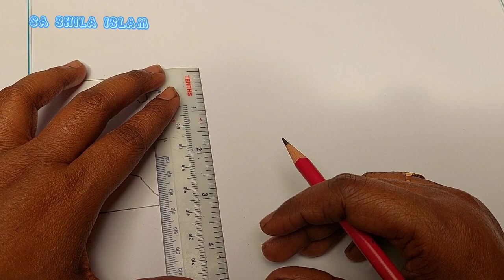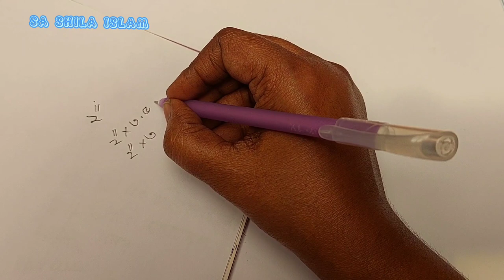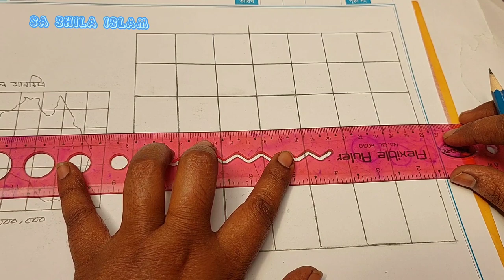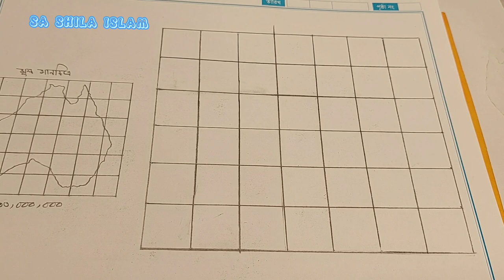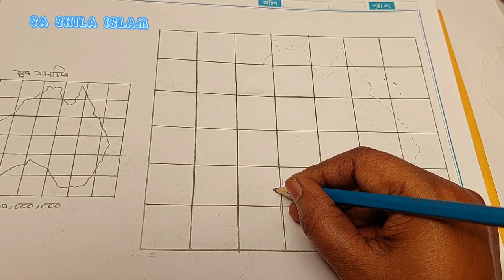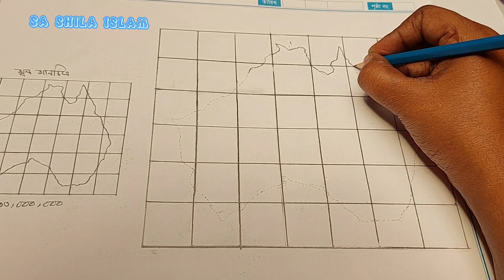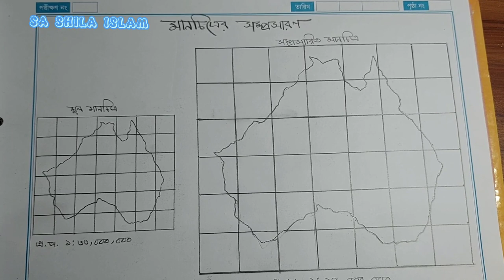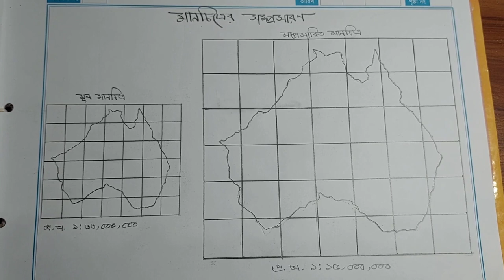মানচিত্রের সম্প্রসারণ (অস্ট্রেলিয়া)। ভূগোল ব্যবহারিক। এইচএসসি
Enlargement of map of Australia. HCS.practical geography